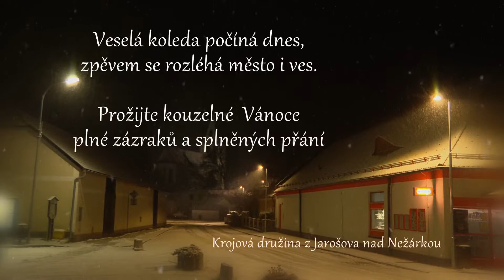advent s dětmi 2021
Děti z Krojové družiny z Jarošova nad Nežárkou přejí radostný advent a pěkné svátky vánoční. Záznam vznikl při přípravě na adventní vystoupení 26.listopadu 2021. Delší verze.